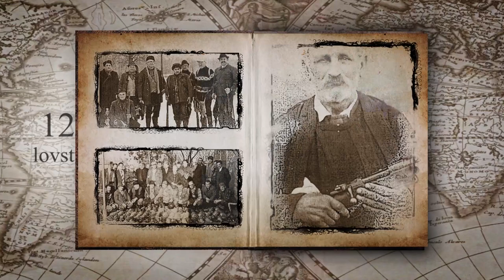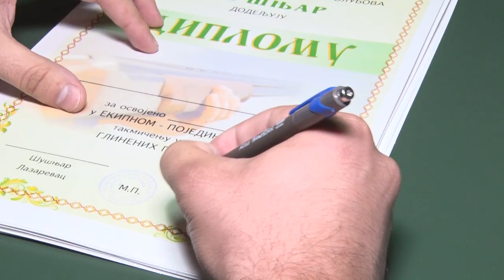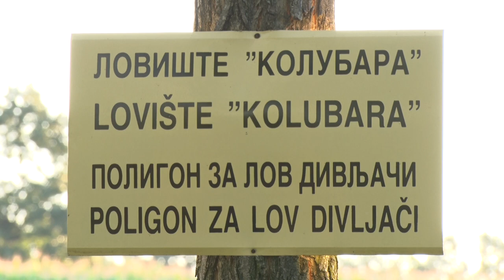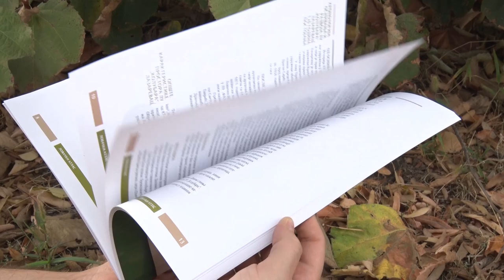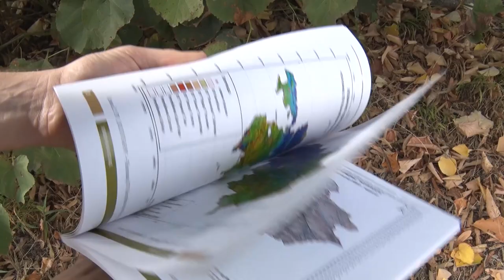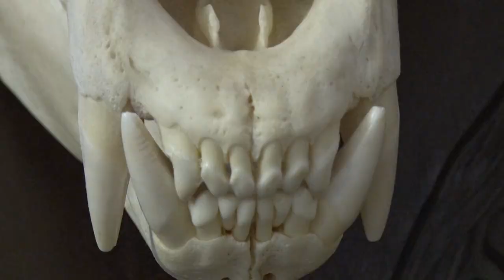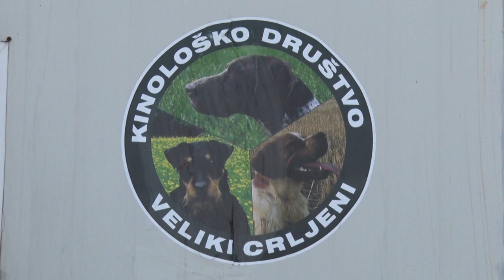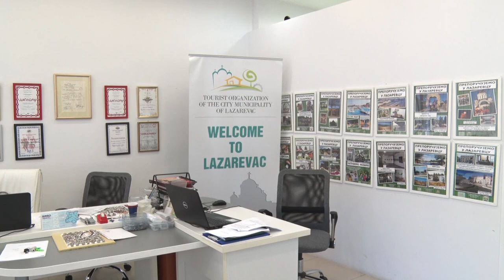120 godina lova u Lazarevcu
Dokumentarni film povodom 120 godina postojanja Lovačkog udruženja u Lazarevcu